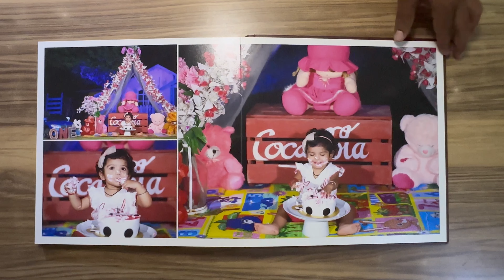Premium Photo Album, Layflat Design, Acrylic Cover, Leatherite Back Cover, 1st Year Baby Shoot